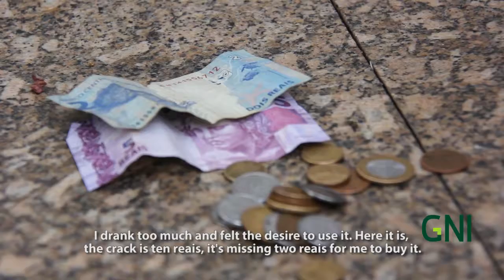Morador de rua pede ajuda para se recuperar de vícios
Edinaldo mora no Crato-CE, cidade vizinha a Juazeiro do Norte (Brasil). Ele viu uma de nossas equipes entrevistando uma senhora alcólatra na praça e pediu para ter a mesma oportunidade que ela. Edinaldo pediu para ter voz, e demos voz a ele!